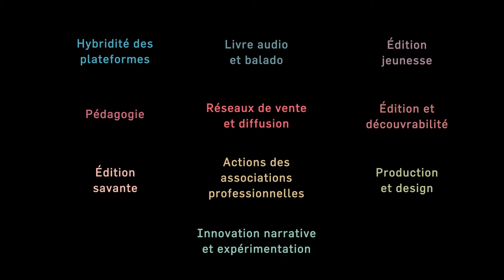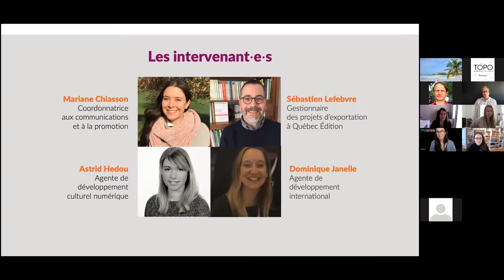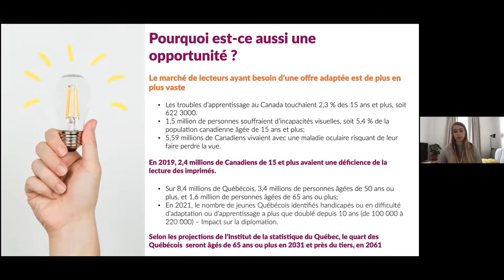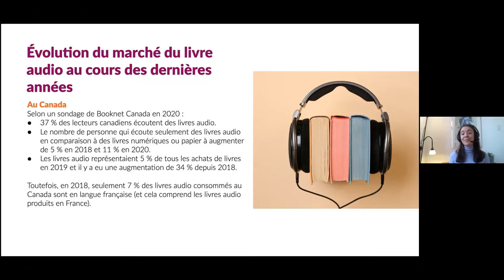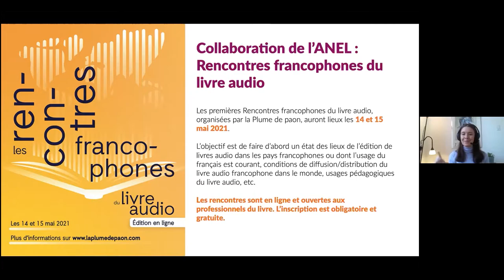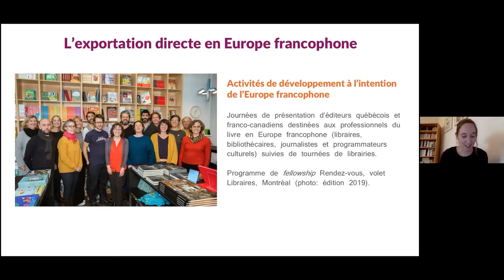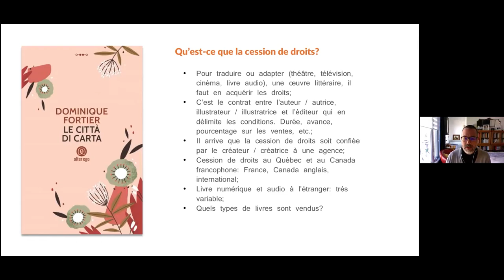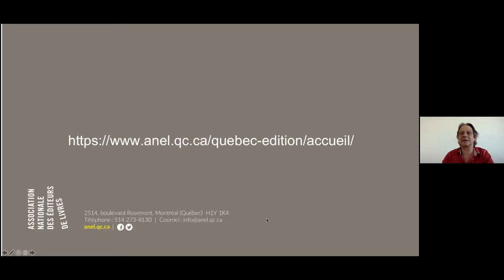Mutations :: ANEL :: Les enjeux numériques pour l'édition, en 2021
De mars à juin 2021, TOPO présentait le forum virtuel Mutations :: Le livre à l'ère numérique. 24 webinaires autour des enjeux de la publication de projets numériques ont eu lieu avec une vingtaine d'intervenants et intervenantes occupant un rôle clé dans le processus de l'édition numérique, en création, réalisation, diffusion et commercialisation.

S'inscrivant dans la thématique «Actions des associations professionnelles», le webinaire « Les enjeux numériques pour l'édition, en 2021» a été présenté par quatre intervenant.e.s de l''Association nationale des éditeurs de livres (ANEL) et de Québec Édition : Mariane Chiasson, coordonnatrice aux communications à l’ANEL, Astrid Hedou, agente de développement numérique à l’ANEL, Dominique Janelle, agente de développement à l’international à Québec Édition et Sébastien Lefebvre, gestionnaire des projets d’exportation à Québec Édition.

Descriptif
La transformation numérique a apporté de nombreux changements structurels et organisationnels dans la pratique même du métier d'éditeur.rice: sur sa façon de produire des livres, mais aussi de les promouvoir et de les vendre ici et à l'international. Par ailleurs, 2020 a su démontrer que le numérique n’est plus une option facultative pour l’ensemble des acteur.rice.s de la chaîne du livre. La présentation de l’ANEL porte sur les différents projets que mène l’Association afin de répondre aux enjeux que soulève le numérique en 2021.

L’Association nationale des éditeurs de livres (ANEL) regroupe plus de 110 maisons d’édition de langue française au Québec et au Canada. Sa mission est de soutenir la croissance de l’industrie de l’édition et d’assurer le rayonnement du livre québécois et franco-canadien à l’échelle nationale et internationale.
Les actions de l’Association s’articulent autour des pôles suivants : représentation des éditeurs auprès des pouvoirs publics et des autres intervenants du milieu du livre, sur la scène nationale comme à l’étranger, activités nationales de promotion du livre et de la lecture, information et formation professionnelle. De plus, par le biais de Québec Édition, l’ANEL soutient ses membres dans leurs activités d’exportation. Québec Édition développe un réseau de contacts destinés à aider la profession dans son rayonnement sur les marchés internationaux.